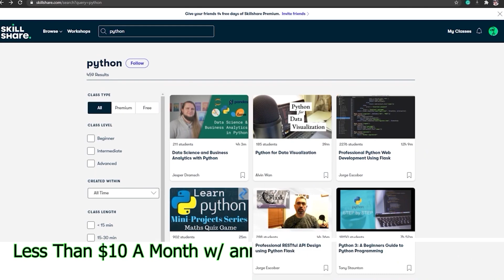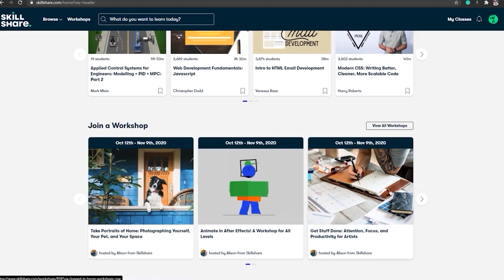iFlight Latest F722 Budget Stack // Stepping in Right DIrection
---Recording 2020---
Audio Interface
Lav Microphone
2nd Camera

AMD 3950x
GTX 2060
Auros Elite MB
RGB Ram
Water Cooler

25km Range on these awesome VTX's